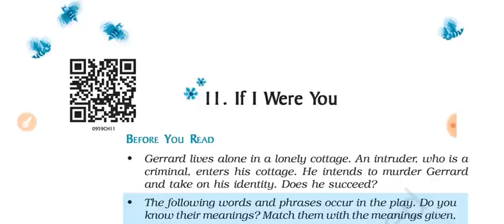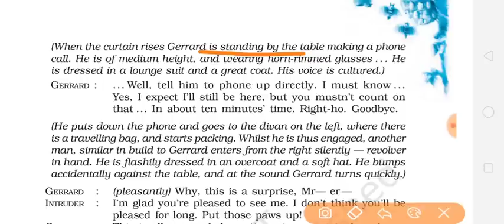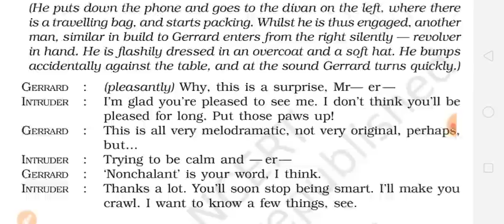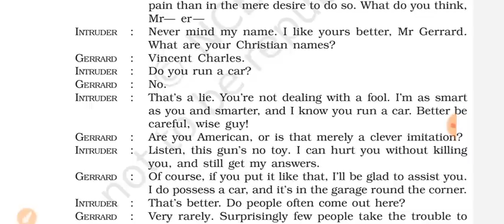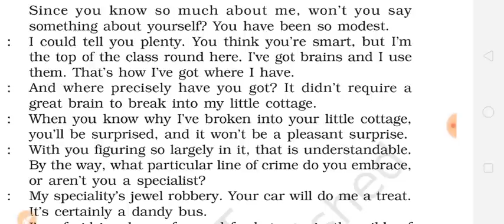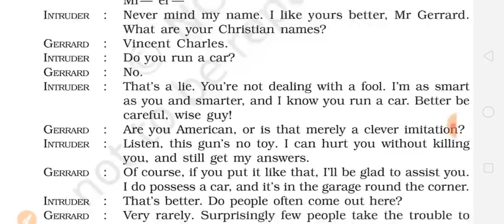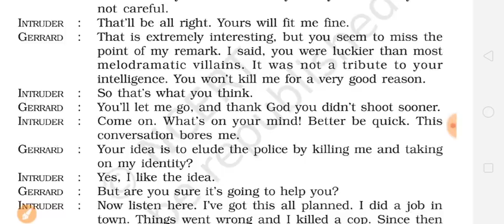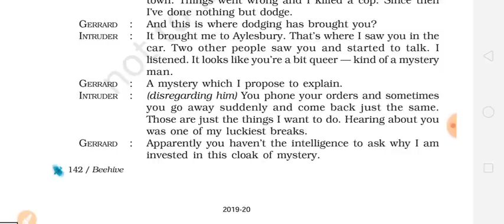Class9th If I were You chapter 11 part 1 full explanation in Hindi